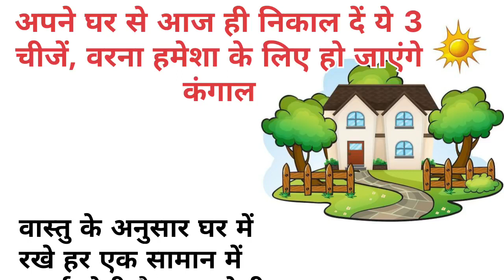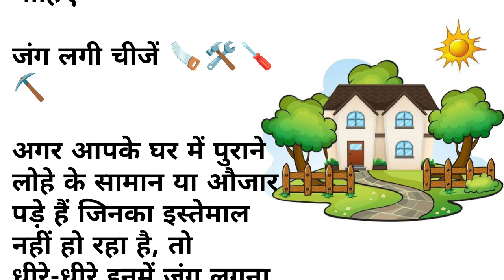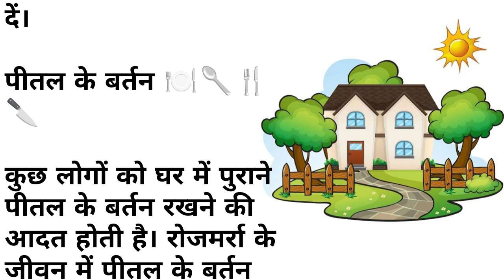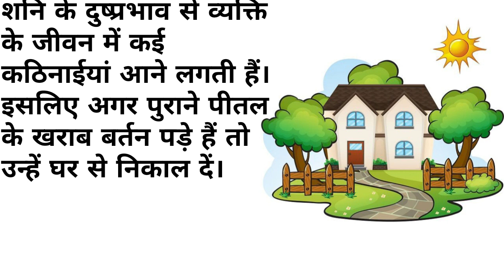अपने घर से आज ही निकाल दें ये 3 चीजें, वरना हमेशा के लिए हो जाएंगे कंगाल || Knowledgeable Quotes